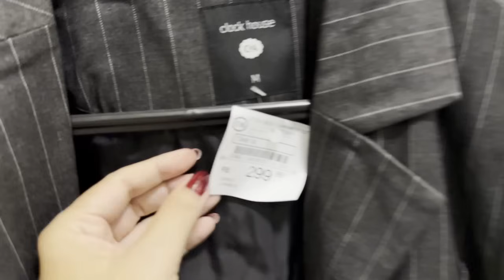PROVADOR C&A - 30% OFF NO APP - USE O CUPOM MEUCONSUMIDOR + URSULAANGEL NAS COMPRAS ACIMA DE 349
LINKS DAS PEÇAS USE O CÓDIGO ursulaangel PARA 10% OFF NAS COMPRAS ACIMA DE 149,90 NO SITE OU APP

MINHAS MEDIDAS - ALTURA 1,58 BUSTO 94 CINTURA 82 QUADRIL 103